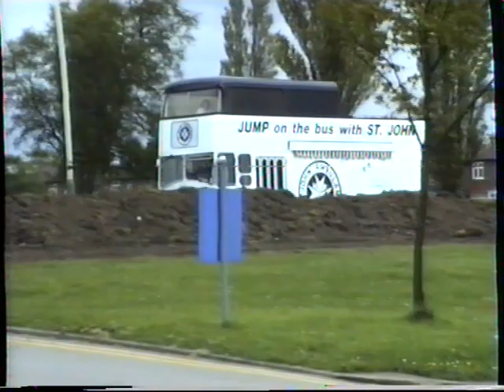1993. Darlington Bus Rally. (1)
1993. Darlington Bus Rally. Part 1.